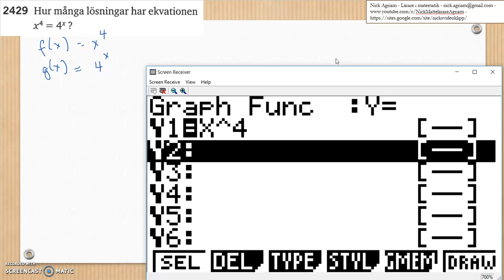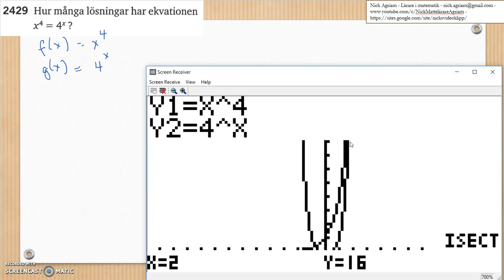Matematik 5000 Ma 2c Kapitel 2 Potensfunktioner och exponentialfunktioner 2429